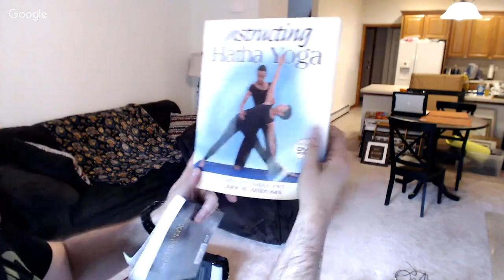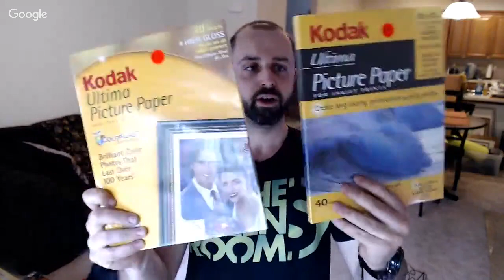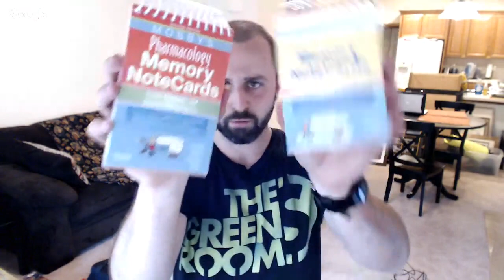Garage Sale Finds - What I Found Today To Sell on eBay And Amazon For Ridiculous Profits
FREE 5 WEEK SHOPIFY COURSE

★☆★ RECOMMENDED RESOURCES: ★☆★